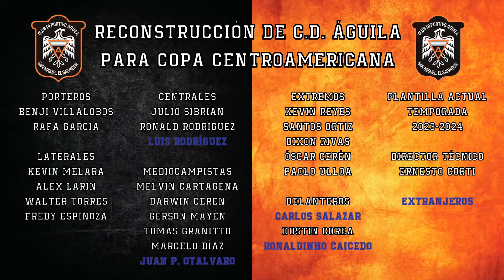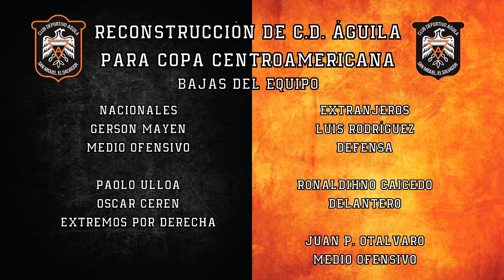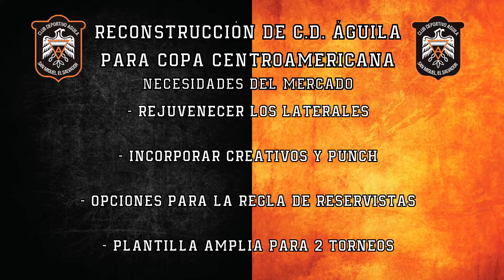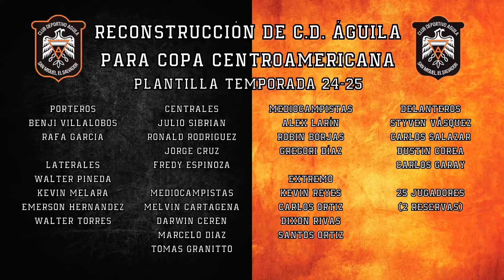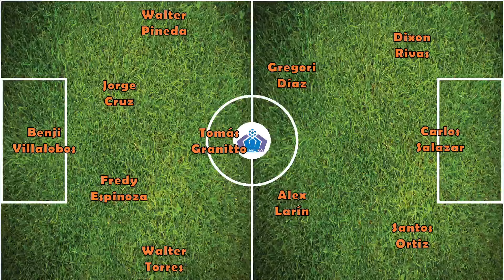Reconstrucción de Águila para la Copa Centroamericana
Hoy reconstruimos a Águila de cara a la próxima Copa Centroamericana. Bajas, fichajes y más. A qué jugador te gustaría ver fichar por el ave?